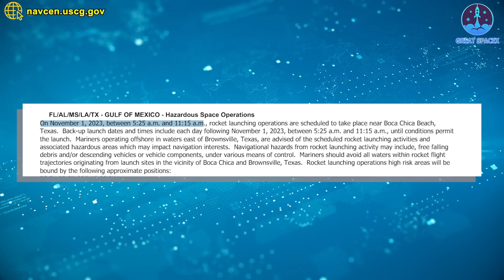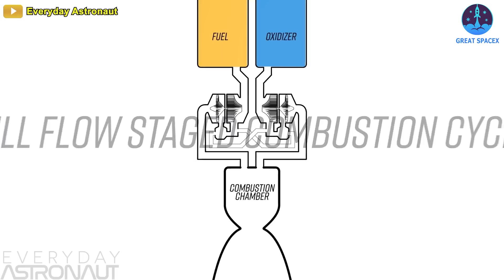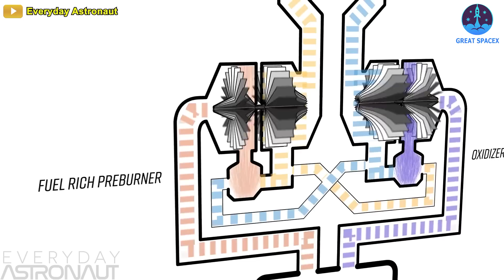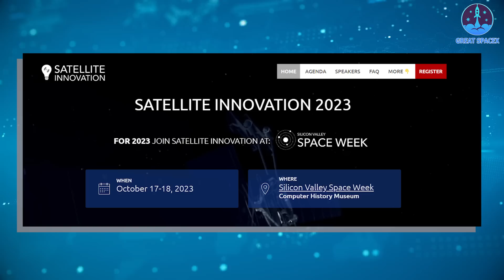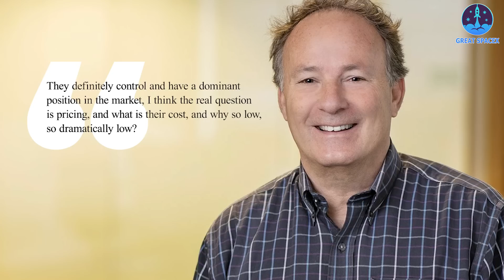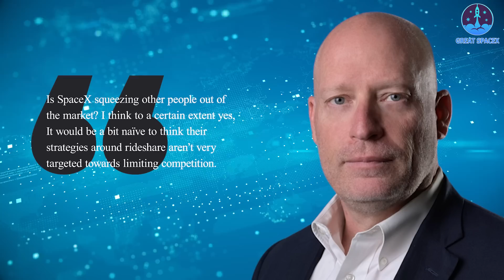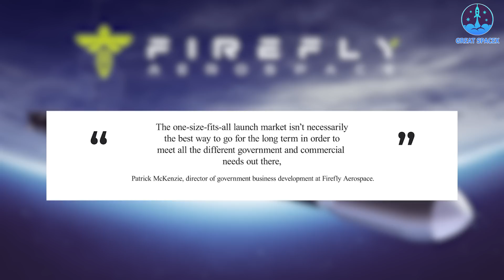Starship's new launch date revealed! Ship 26 Firing and SpaceX's domination in space...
We’ve just got another hope for a Starship orbital flight for this year!
SPOILERS, it obviously won’t be this month!
This is according to Mariner hazard warnings. The notice shows SpaceX is targeting to launch Starship from Boca Chica, home to SpaceX's Starbase facility on the east coast of Texas located near the beaches of South Padre Island on November 1, 2023, between 5:25 a.m. and 11:15 a.m.
Back-up launch dates and times include each day following November 1, 2023, between 5:25 a.m. and 11:15 a.m., until conditions permit the launch.
Mariners operating offshore in waters east of Brownsville, Texas, are advised of the scheduled rocket launching activities and
associated hazardous areas that may impact navigation interests. Navigational hazards from rocket launching activity may include, free falling debris and/or descending vehicles or vehicle components, under various means of control. Mariners should avoid all waters within rocket flight trajectories originating from launch sites in the vicinity of Boca Chica and Brownsville, Texas.